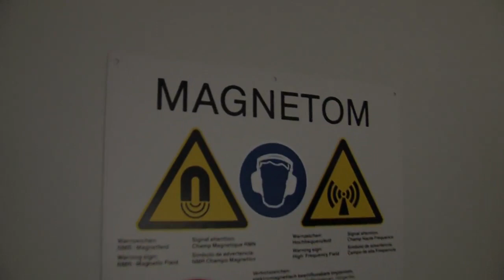Die Neurologen des Asklepios Klinikum Uckermark – Teil 1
Hochkonzentriert, spezialisiert und einfühlsam – Stationsalltag der Neurologie. Alain Nguento ist Chefarzt der Neurologie am Asklepios Klinikum Uckermak. Er und sein Team müssen jeden Tag den richtigen Nerv treffen und sich neuen Herausforderungen stellen.